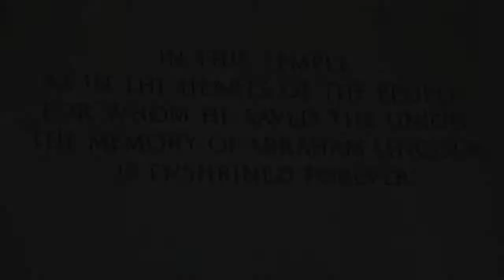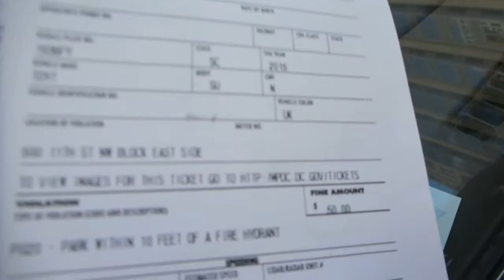45: Washington DC, baby!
An absolutely amazing city, family Lindsay had a blast!